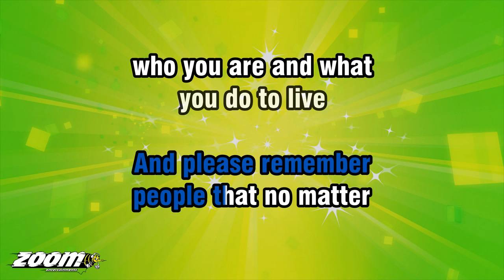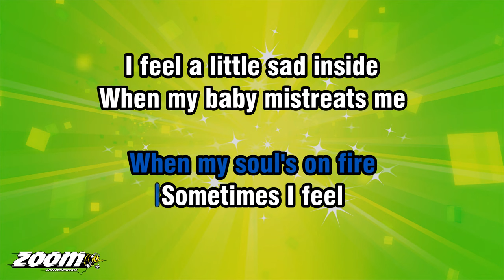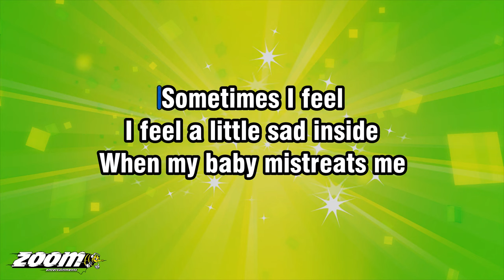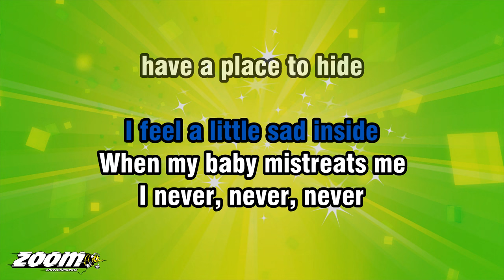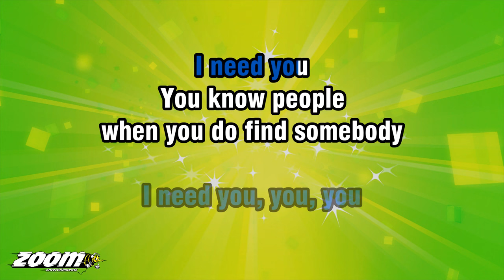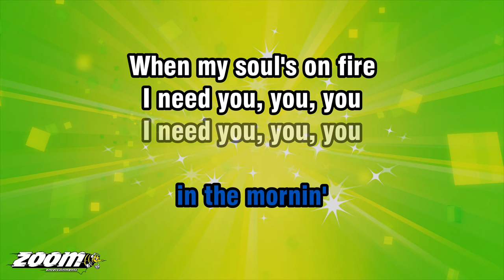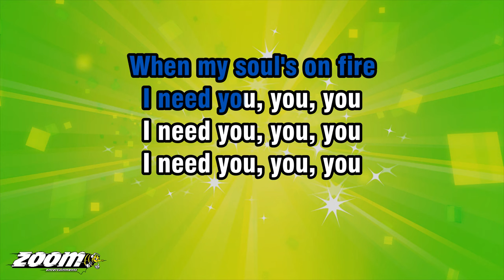The Blues Brothers - Everybody Needs Somebody - Karaoke Version from Zoom Karaoke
Song lyrics:

WE'RE SO GLAD TO SEE
SO MANY OF YOU LOVELY
PEOPLE HERE TONIGHT

AND WE WOULD ESPECIALLY
LIKE TO WELCOME ALL THE
REPRESENTATIVES OF
ILLINOIS' LAW ENFORCEMENT
COMMUNITY

WHO HAVE CHOSEN TO JOIN US
HERE IN THE PALACE HOTEL
BALLROOM AT THIS TIME
WE DO SINCERELY HOPE
YOU ALL ENJOY THE SHOW

PEOPLE THAT NO MATTER
WHO YOU ARE AND WHAT
YOU DO TO LIVE
THRIVE AND SURVIVE

THERE ARE STILL SOME THINGS
THAT MAKE US ALL THE SAME
YOU, ME, THEM, EVERYBODY
EVERYBODY

EVERYBODY
NEEDS SOMEBODY
EVERYBODY
NEEDS SOMEBODY TO LOVE

SWEETHEART TO MISS
SUGAR TO KISS
I NEED YOU, YOU, YOU

IN THE MORNIN'
WHEN MY SOUL'S ON FIRE

I FEEL A LITTLE SAD INSIDE
WHEN MY BABY MISTREATS ME
I NEVER, NEVER, NEVER
HAVE A PLACE TO HIDE

YOU KNOW PEOPLE
WHEN YOU DO FIND SOMEBODY
HOLD THAT WOMAN, HOLD THAT MAN
LOVE HIM, PLEASE HIM
SQUEEZE HER, PLEASE HER
HOLD HER, SQUEEZE AND
PLEASE THAT PERSON
GIVE 'EM ALL YOUR LOVE

SIGNIFY YOUR FEELINGS
WITH EVERY GENTLE CARESS
BECAUSE IT'S SO IMPORTANT
TO HAVE THAT SPECIAL
SOMEBODY TO HOLD, KISS
MISS, SQUEEZE AND PLEASE
EVERYBODY NEEDS SOMEBODY
EVERYBODY

SWEETHEART TO MISS
SUGAR TO KISS

IN THE MORNIN'